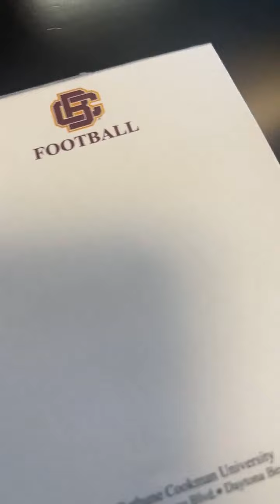😱🏈BREAKING | Bethune Cookman Forced HOF Ed Reed out as Head Coach for 2023 | He Exposed The Truth😱🏈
🔥Welcome to Media One Sports | 24-7 Breaking Sports News and Highlights🔥

Coming Soon To Channel:
✅😎 Mic'd Up Series - Coming Soon
✅😎 Free Gameday Tickets & Fan Experience
✅😎 Exclusive Gameday Player Footage